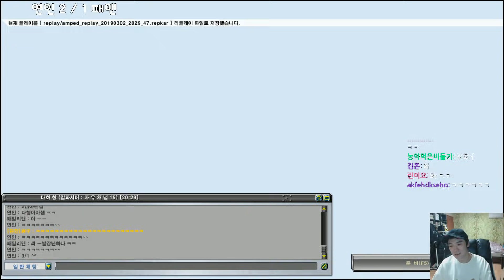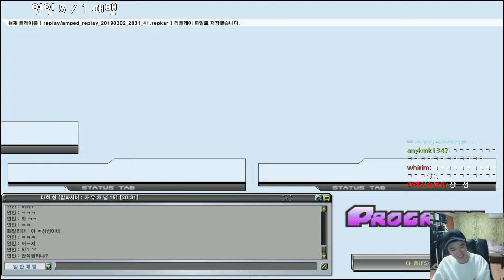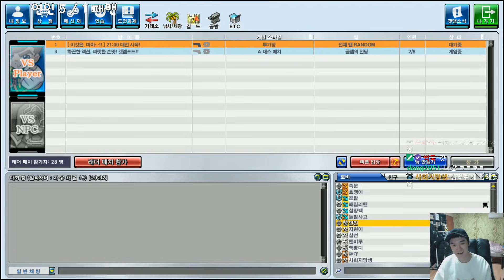흐쟁이 겟앰프드 패밀리맨 Vs 연인 5점 2000만빵